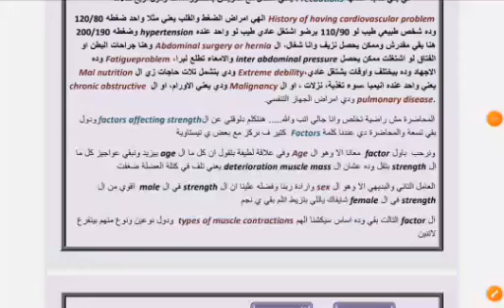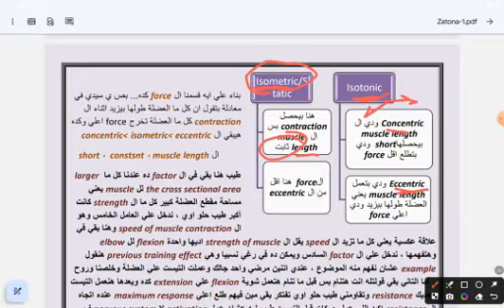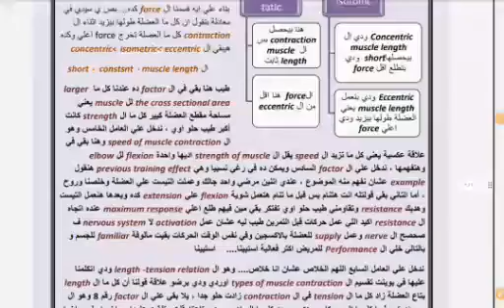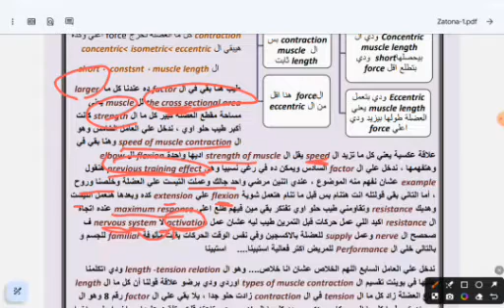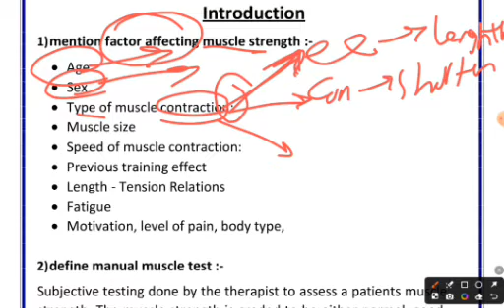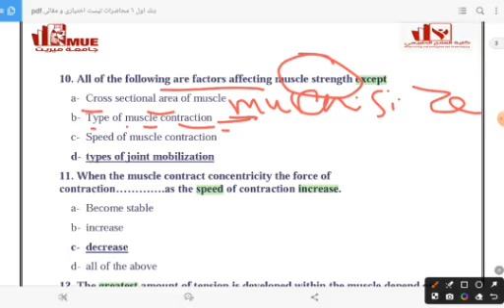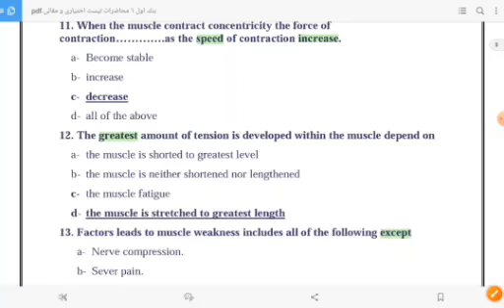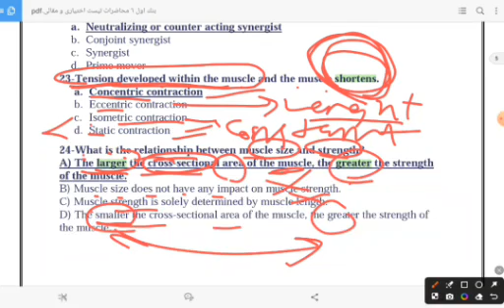تلخيص المحاضرة الاولى تيست الجزء التانى د.عدنان